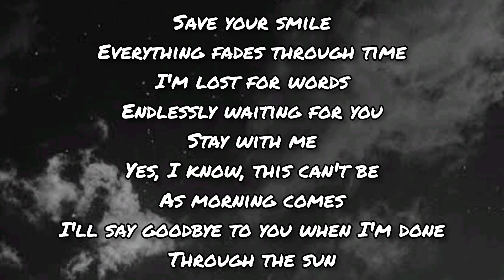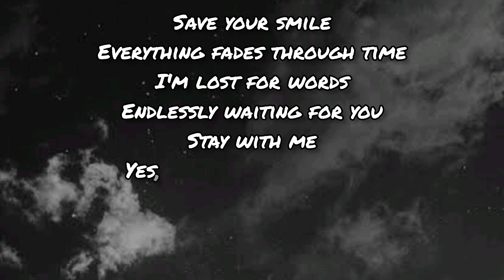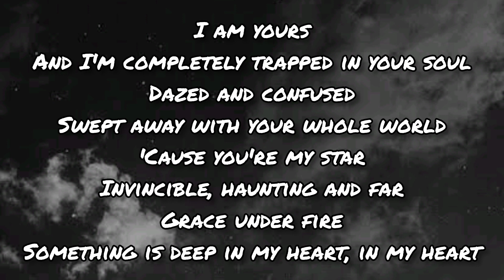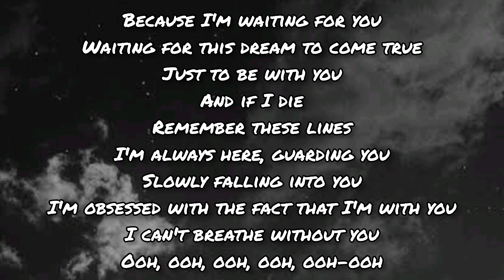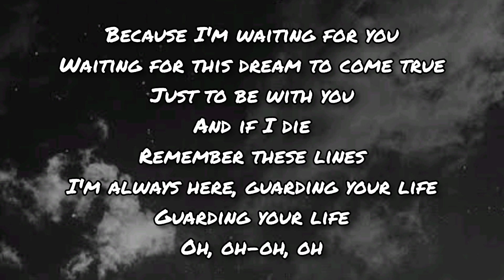Synesthesia by Mayonnaise l Lyrics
Lovelots🫶